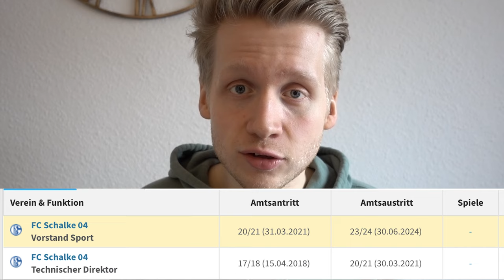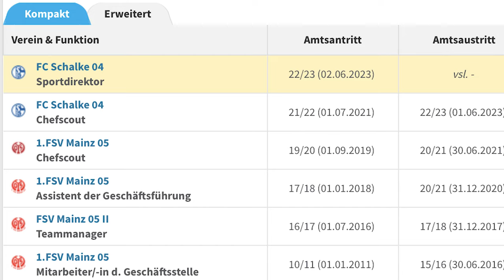Peter Knäbel verlässt den FC Schalke 04 - Meine Reaktion/Meinung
Hast du Bock auf mehr Stadionberichte und ganze Stadion Vlogs? Schreib es in die Kommentare!
VERFOLGE MICH WEITER!
BÜCHEREMPFEHLUNGEN
►Rich Dad Poor Dad*
►Denke nach und werde reich*
►Die 1% Methode*
►Die 4-Stunden Woche*
►Der Reichste Mann von Babylon*

Ich zeige euch meinen Alltag zuhause, aber auch meine Reisen alleine oder mit Freunden.
Und wenn es dann mal nichts zuzeigen geht versuche ich euch mit Entertainment/ Comedy Videos den Tag zu verschönen :)